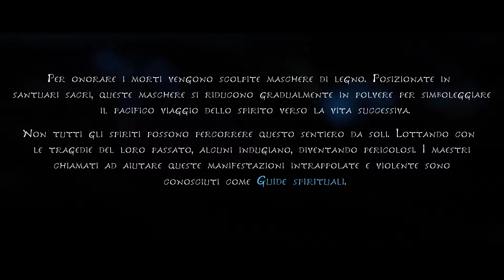Kena: Bridge of Spirits INTRO " UN NUOVO AMICO " - I ROT - BOSS GERMOGLIO GAMEPLAY PS5 1080p60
Oggi vedremo Kena il ponte degli spiriti .
E non è male anzi è molto bello graficamente e il gameplay semplice ma ben fatto e ammetto che mi ero perso per un attimo ... e questi Rot sono molto carini !! E hanno la loro funzione in questo mondo fantasy , l'unica pecca e quando nuota ,ma non sempre , fa piccoli scatti si vede nel video e l'acqua e una delle parti fatte meglio ! bellissimo da vedere e anche da giocare ! ci sono due versioni la normale a 39 e la deluxe a 49 . E se poi uno dalla gioco base passa alla deluxe c'è la differenza di 10 € cosi uno vede come prima di spendere altri soldi !Il gioco non pesa eccessivamente poco piu' di 17 Gb .
Cmq la prima parte dell'introduzione e i Rot e anche i due ragazzini che scompaiono in un lampo di luce !
il contenuto della deluxe che nel gioco non ho ancora sbloccato perchè è piu' avanti e avevo la voglia di vedere com'è e un nuovo gioco nuova storia ed etc ...  Da come vedete  ci sono 3 difficoltà e due modalità  grafiche la prima performance 60f con risoluzione in upscaling  e la seconda a 30 fps in 4K nativa quello nel video e  in modalità Nativa 4k upscaling a 60Fps al prox video vedremo l'altra
e l'audio e molto ma molto bello fatto bene poi con le cuffie le Pulse 3D perfetto  ;)
    Kena: Bridge of Spirits PS5™ & PS4™
 Bastone di Kena in edizione speciale
Skin di Rot deluxe
Colonna Sonora digitale
Buona visione e serata !

note patch 1.05

    Modalità foto abilitata quando si è seduti con il Rot.
    Maggiore sensibilità massima della fotocamera.
    Risolto bug che bloccava il giocatore nella modalità Spirit Mask.
    Risolto il problema con il blocco della progressione dopo il combattimento nella regione Taro's Tree.
    Risolto il problema con il blocco della progressione dopo aver ricevuto l'abilità arco.
    Risolto il problema con il blocco della progressione dopo Adira Hammer Relic e l'indicatore dell'obiettivo che non scompariva dopo il completamento.
    Risolto il problema con il blocco della progressione su Warrior Path.
    La funzione "Riprendi gioco" per le attività PS5 è stata temporaneamente disabilitata per impedire la sovrascrittura dei salvataggi automatici. Questa funzione verrà re-implementata in una patch futura.
    Risolti bug visivi, di collisione e audio minori.